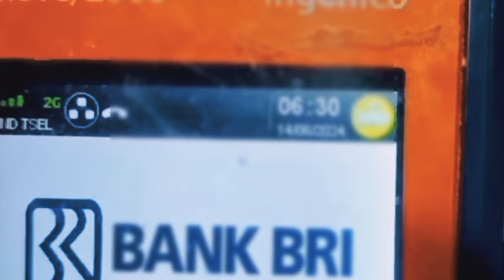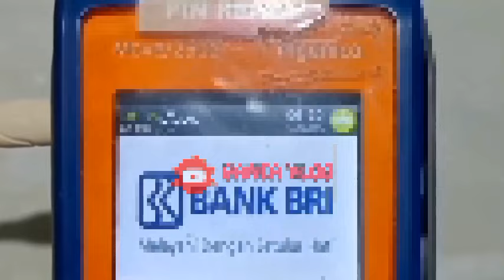ALHAMDULILAH..🤩❤️ INI BARU NYATA ASLI.?!? BLT MITIGASI 600 RB YG DITUNGGU INFO HARI INI SABTU